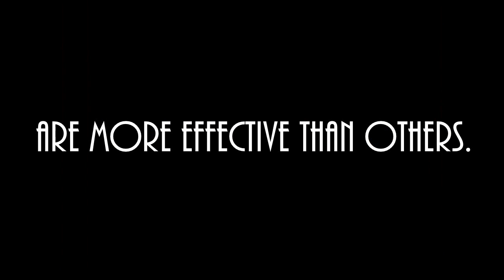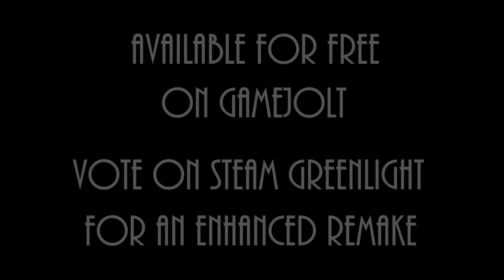Exoptable Money Trailer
Exoptable Money, a game about money.